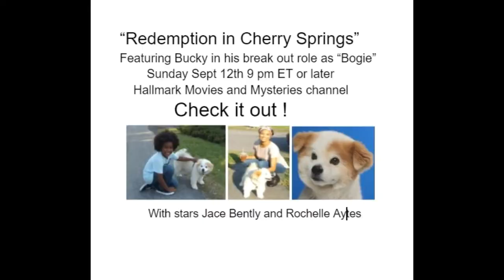Bucky Chillactin'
Some of Bucky Wombacher's memorable moments so far.